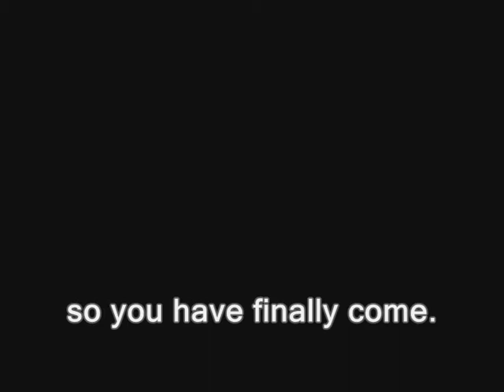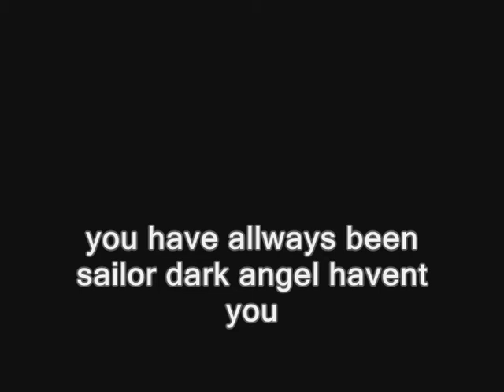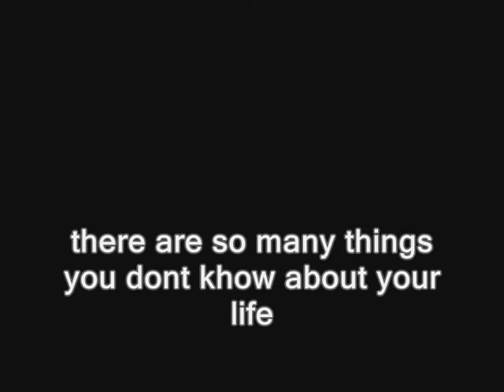sailor dark angel episode13.wmv